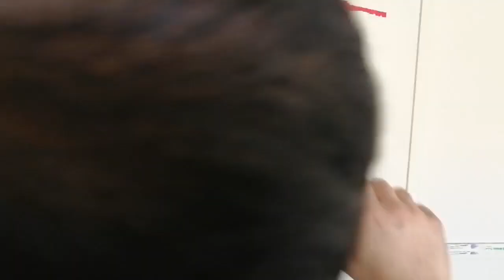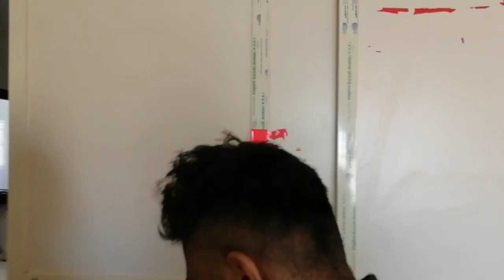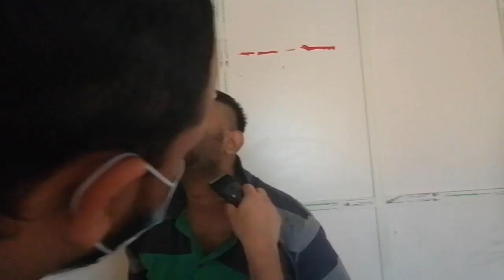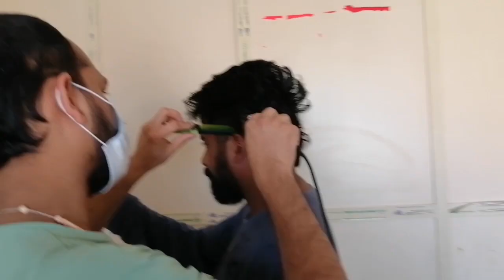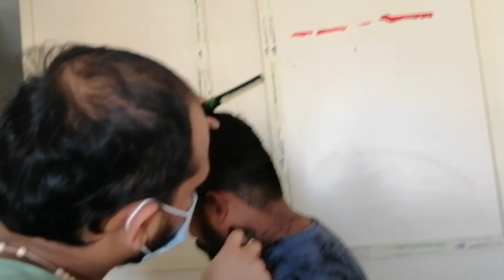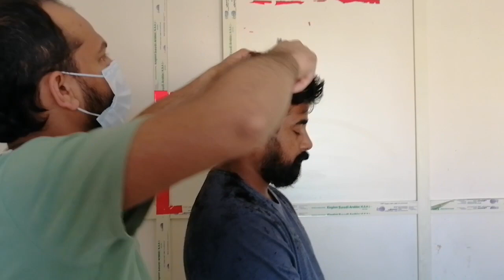Hair Cutting in Curfew Days | Kuwait